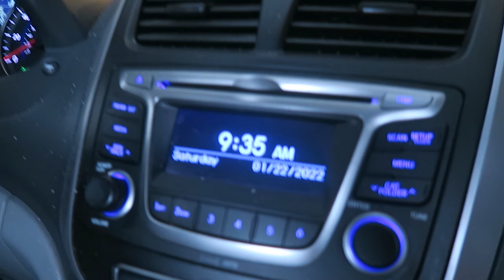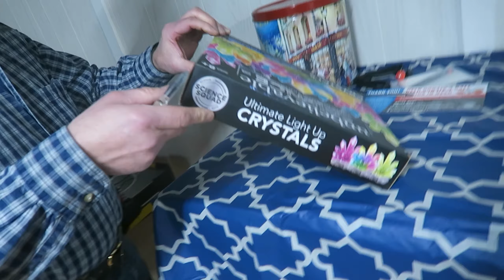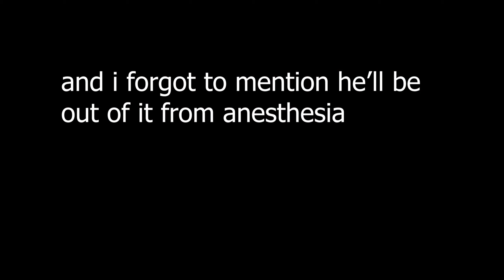my dad got eye surgery...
My dad gets eye surgery and recovers.